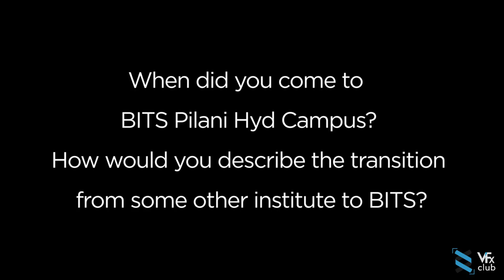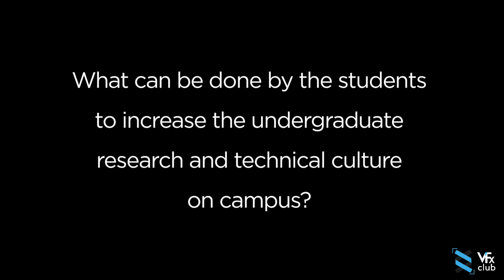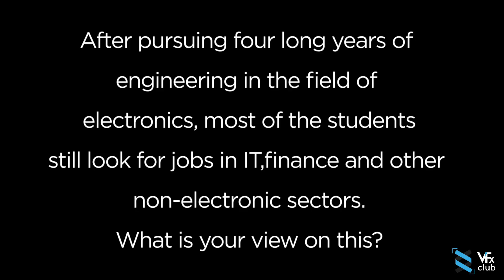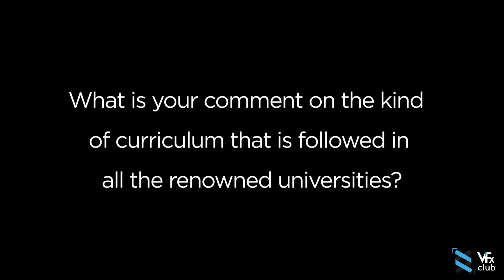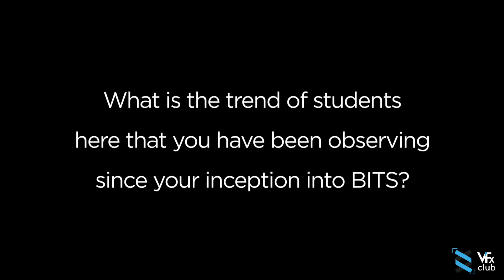Know your Professor - Chetan Kumar V (PhoEnix 18-19)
Teachers. Don't you think the word has been a bit detached from our life since the end of schooling? Well, let's reminisce that they are our mentors, our friends, our guides in the journey known as life. But how well do we know them? How did they feel the first time they taught at BITS? What future do they foresee for their students?What would they do if they had 0% attendance policy? In what regard do they feel that BITS students stand apart from the rest. Well, the PHoEnix association has managed to get the answers for these questions and a few more interesting ones. And here we present to you the interview of Mr.Chetan Kumar V, Faculty Advisor of PhoEnix, as the first in the line of our 'Know Your Professor series'.